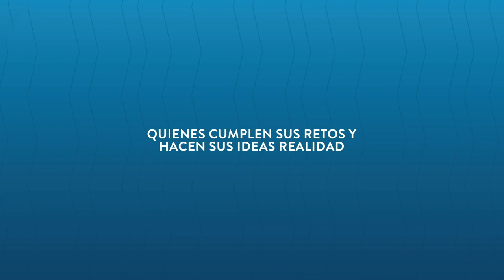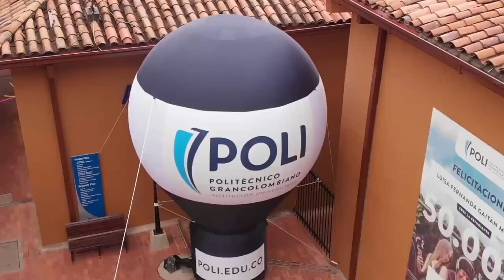Graduado Sobresaliente: Juan Fernando Montañez